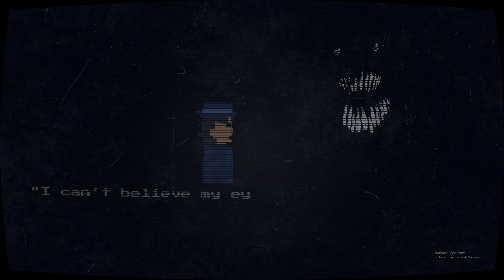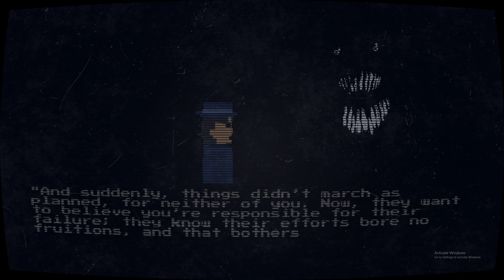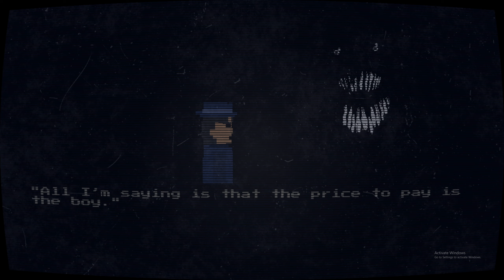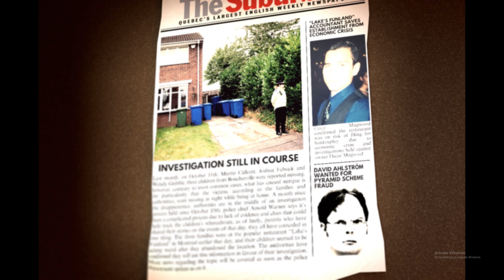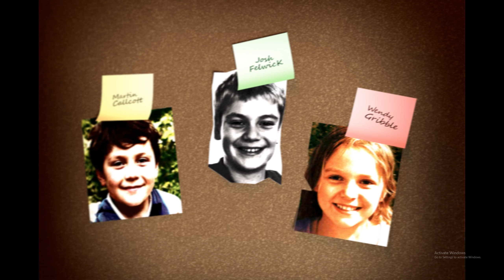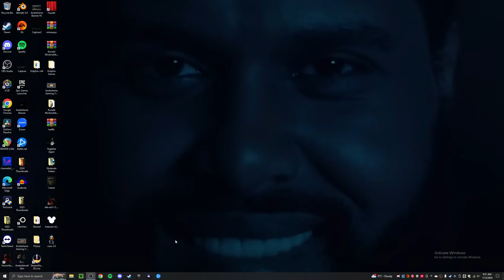Playing a fnaf fangame with human animatronics...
A game that's been on my list of games to play ever since it came out. This is also a live stream I did earlier today, this was made if you don't wanna watch that live stream.